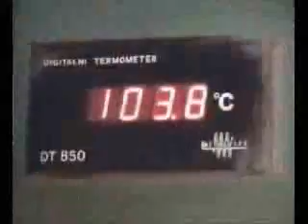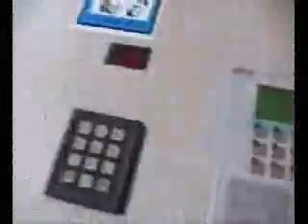Brick production - FINAG - Croatia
Brick factory in Croatia